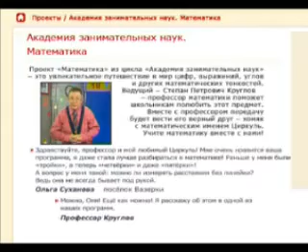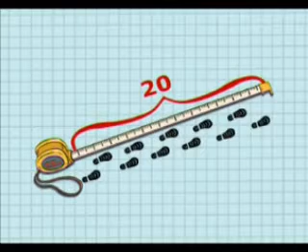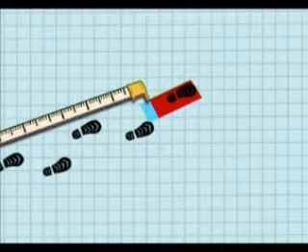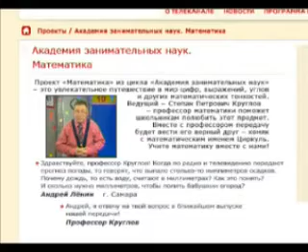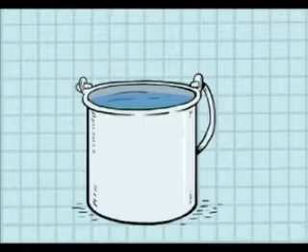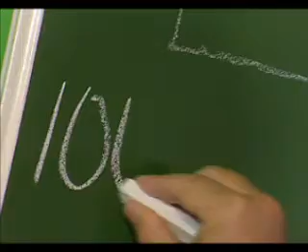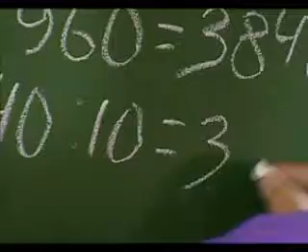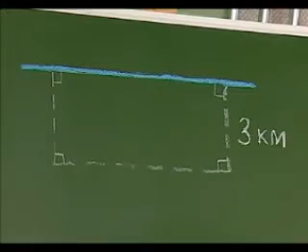Математика 34. Измерение без линейки. Измерение осадков — Академия занимательных наук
Академия занимательных наук. Математика. Урок 34. Измерение без линейки. Измерение осадков.
В этом выпуске: как измерить длину и расстояние без линейки - с помощью рук и ног; почему дождь измеряется в миллиметрах, и как высчитать количество осадков. «Весёлая задачка» про объезд на дороге.